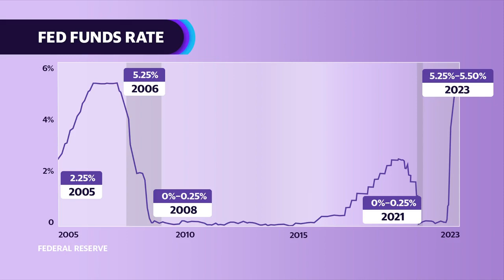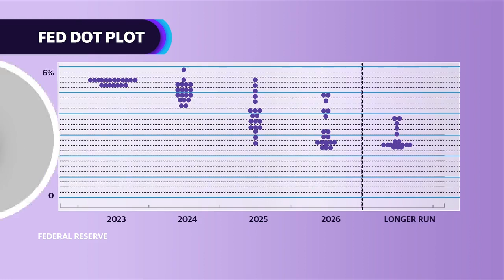Stocks and the Fed: Markets may finally be giving the Fed what it wants: WSJ's Nick Timiraos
The Fed motioned to pause interest rates in September with the possibility of one last hike to come in 2023. But after tightening for so long, could markets finally be giving regulators the go-ahead to do what needs to be done? The Wall Street Journal Chief Economics Correspondent Nick Timiraos joins Yahoo Finance Live anchors Josh Lipton and Akiko Fujita to discuss the inner-narrative of the bond market and key indicators seen in the Fed's "dot plot." "What you're seeing now could actually lead to the tightening and financial conditions that we didn't get earlier when the Fed was raising rates faster, but the market was saying, 'Well, you'll cut sooner. you'll cut sooner,'" Timiraos explains. "So you didn't see mortgage rates rise nearly as much as they have in the last few weeks."